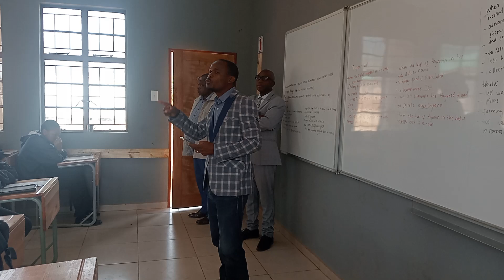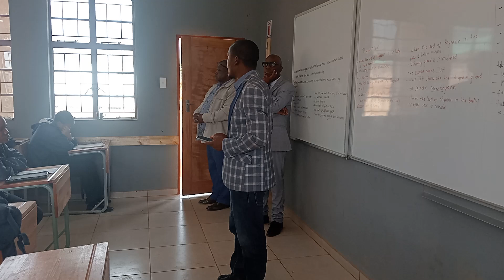18 October 2024